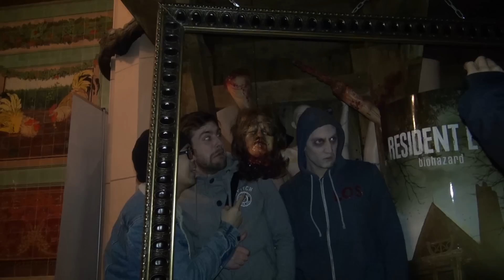JE ME SUIS CHIÉ DESSUS ! - Le Manoir de Paris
Capcom nous a invité au Manoir de Paris pour la soirée Resident Evil 7. C'était un truc de fou !!

Le Manoir de Paris est une attraction touristique de type maison hantée, située dans les anciens magasins de vente des faïenceries de Choisy-le-Roi dans le 10ᵉ arrondissement de Paris, en France.